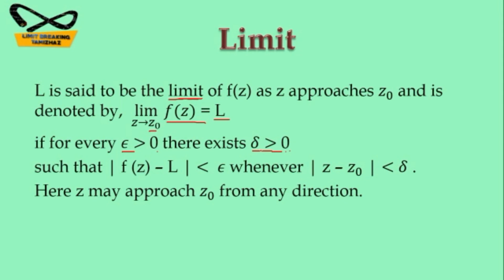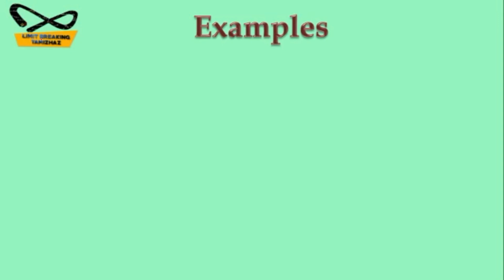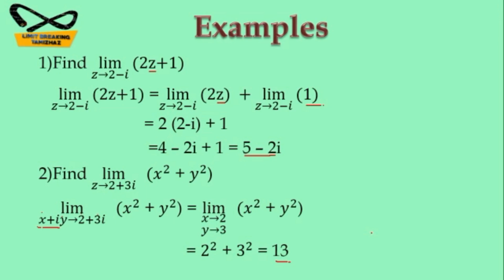Limit of a complex function | Complex Analysis | Tamil explanation | Limit breaking tamizhaz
Tutor: T.RASIKA

Subject : Complex Analysis

Topic : Limit of a complex function

In this video we have discussed about some important definitions in complex analysis with examples for competitive exams like CSIR NET, SET, TRB Polytechnic, PG TRB etc.